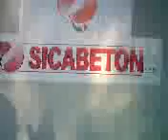sicabeton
impianto calcestruzzo